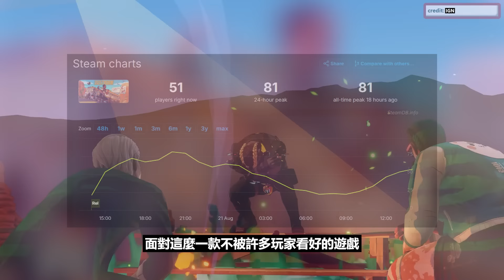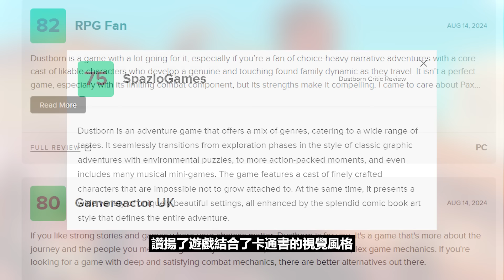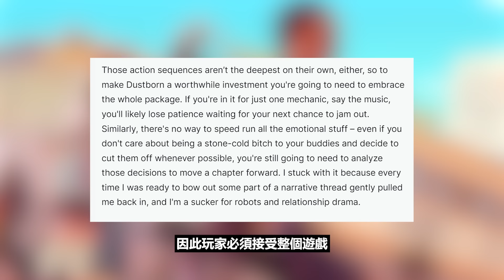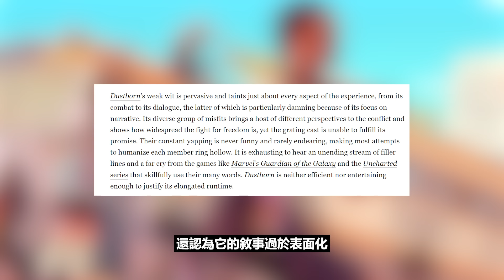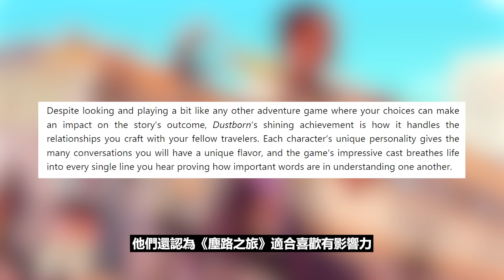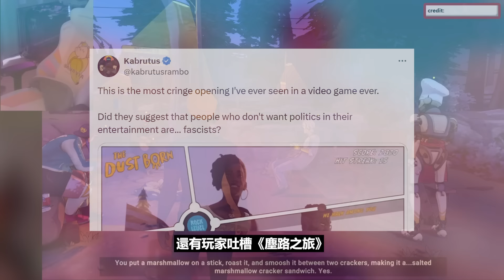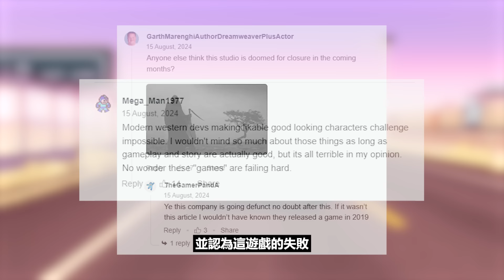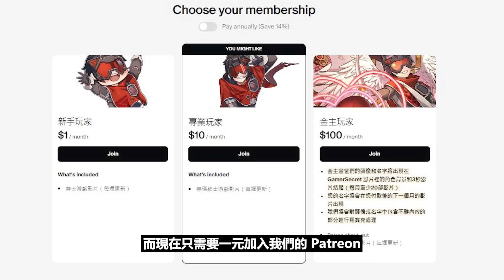最多元化的遊戲，IGN 竟把它和黑神話悟空評得不相上下？主角竟可以罵人歧視！結果上線人數暴死的【塵路之旅 Dustborn】爭議事件